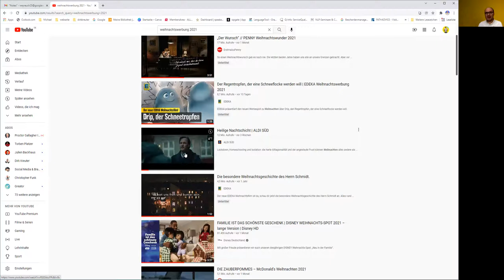Storytelling im Verkauf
Was kann man von den Marken wie Penny, EDEKA, Rewe usw. übernehmen, es ist die Emotionen und Gefühle für diese Firmen und man steht  direkt dahinter als Mitarbeiter*in